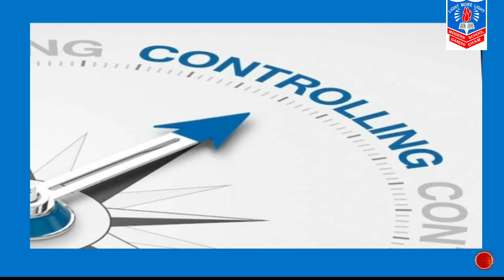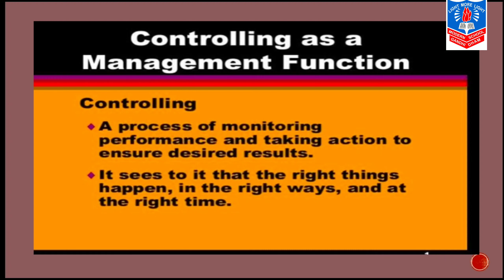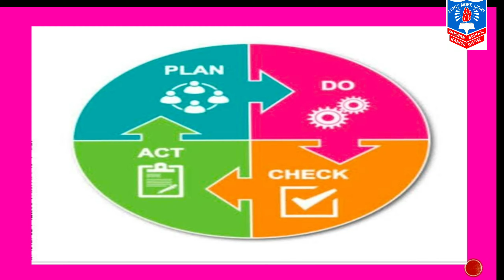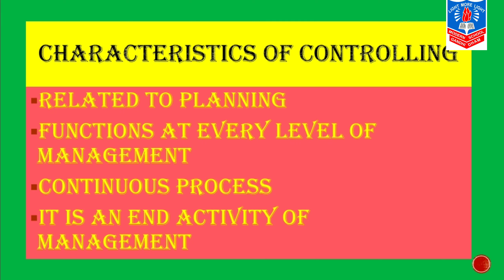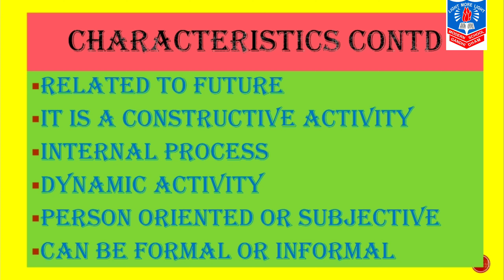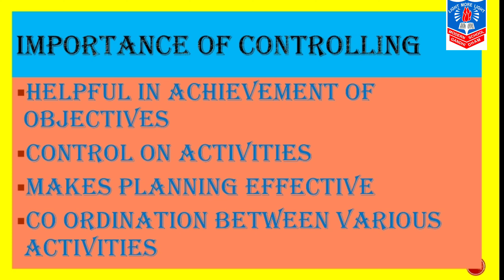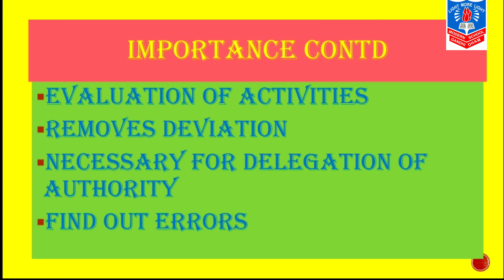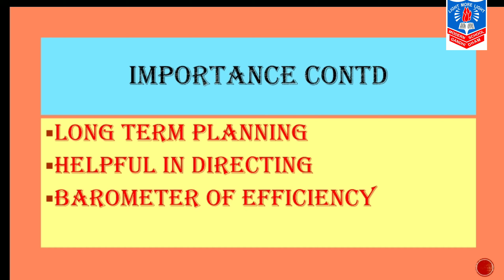STD 12 ORG COM CH7 PART 1 BY MRS SAKSHI PAMWANI